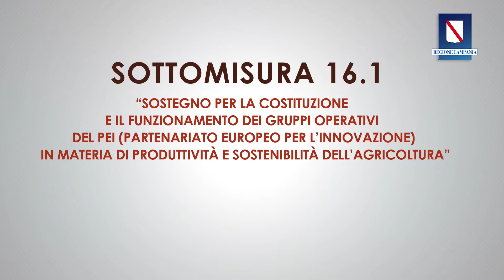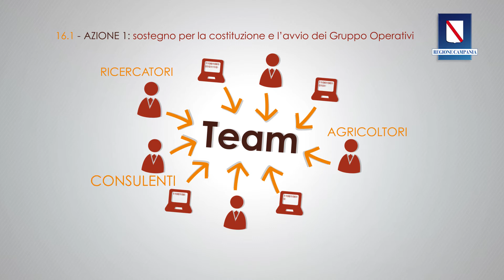Misura 16.1 PSR Campania 2014-2020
La Misura 16 “Cooperazione” del PSR Campania 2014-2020 nasce con l’obiettivo di promuovere un partenariato tra aziende, enti di ricerca  e altri soggetti per sviluppare un’idea altamente innovativa in campo agricolo e forestale.

Una nuova idea può essere un nuovo prodotto, una nuova pratica, un nuovo servizio o, magari,  un nuovo processo di produzione.

La Regione Campania, per questo, attiva la sottomisura 16.1 “Sostegno per la costituzione e il funzionamento dei Gruppi Operativi del PEI (Partenariato Europeo per l’Innovazione) in materia di produttività e sostenibilità dell’agricoltura”.

In sintesi la misura 16.1 è lo strumento applicativo del PSR Campania 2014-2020 con cui la Regione promuove la diffusione dell’innovazione e del trasferimento tecnologico attraverso la cooperazione.

La misura è articolata in due azioni:

- AZIONE 1: sostegno per la costituzione e l’avvio dei Gruppo Operativi
- AZIONE 2: sostegno ai Progetti Operativi di Innovazione